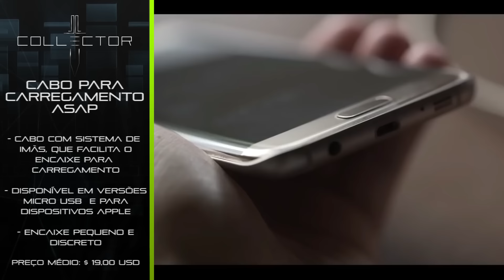Melhores Tecnologias e Eletrônicos da Semana #4 | Diego Collector . Samurai Tático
E aí!
Garanta o guia "HACKEANDO SUA SEGURANÇA PESSOAL"
São + de 100 DICAS PRÁTICAS de segurança que irão deixar você muito mais seguro em seu dia a dia.

QUER APRENDER A SE DEFENDER USANDO OBJETOS SIMPLES? Faça parte da nossa comunidade no Curso Online Pegada Reversa - Armas improvisadas:

Em 5 PASSOS SIMPLES, você aprenderá a transformar objetos do seu dia a dia em potenciais armas para sua DEFESA.
* 100% online
* Certificação inclusa
* Acesso Vitalício - assista e treine no seu tempo
+ DIVERSAS AULAS BÔNUS

NÃO PERCA TEMPO, GARANTA SUA VAGA E VAMOS TREINAR JUNTOS!

Qualquer dúvida, nosso suporte está à disposição.